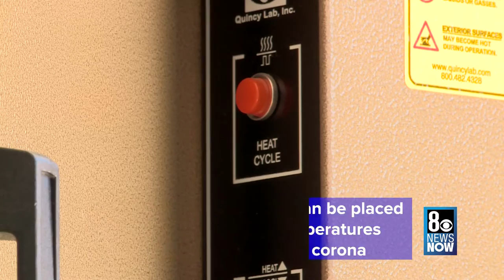Royal flush: Local company's method for keeping casino chips clean and virus-free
As casinos and resorts reopen and shuffle the cards again, one company is working to keep their poker chips clean and virus-free.